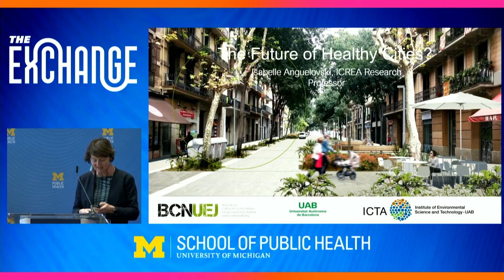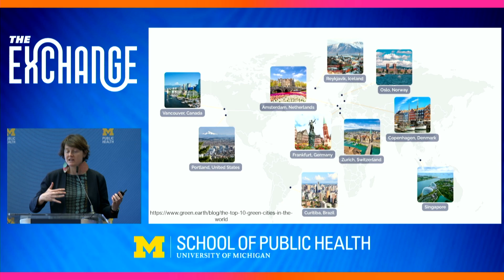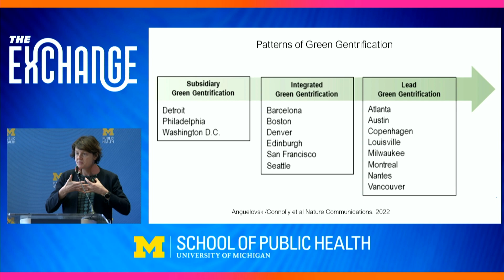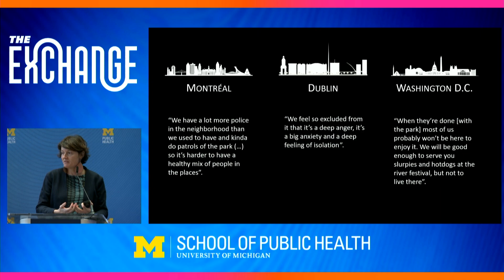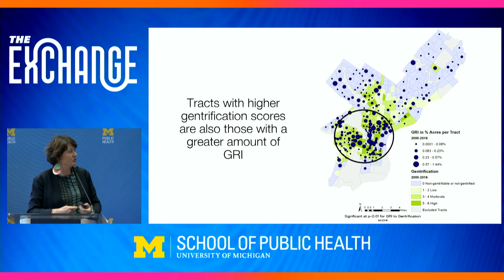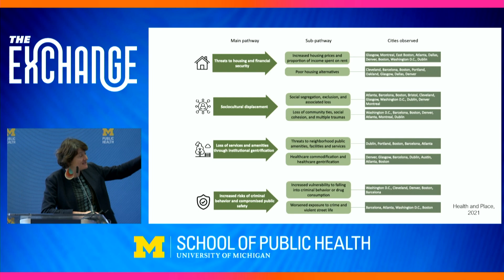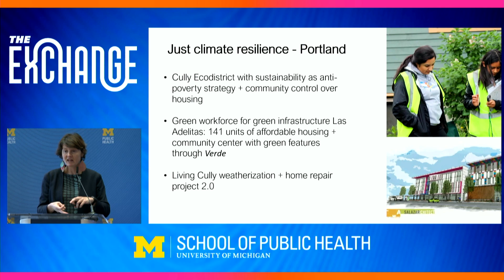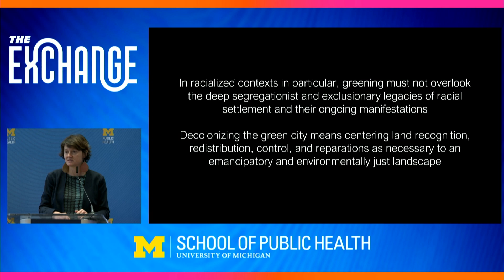Isabelle Anguelovski keynote | Michigan Public Health presents The Exchange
In the inaugural edition of The Exchange: Critical Conversations with Michigan Public Health, international expert on urban and environmental planning Isabelle Anguelovski provided a thought-provoking keynote that asked the question "Are green cities reproducing health inequities?" Anguelovski is the director of The Barcelona Lab for Urban Environmental Justice and Sustainability and an ICREA research professor at Universitat Autonoma de Barcelona.

This video also includes an introduction from Dean F. DuBois Bowman, and a Q&A with Bowman and Anguelovski.

The Exchange: Critical Conversations with Michigan Public Health debuted in the Fall of 2023 by exploring the topic of The Future of Healthy Cities.

The programming was created with Lu Wang, professor of biostatistics, and Roshanak Medhipanah, associate professor of Health Behavior and Health Education, who co-lead Public Health IDEAS for Creating Healthy and Equitable Cities. Public Health IDEAS is a research initiative at the University of Michigan School of Public Health, with IDEAS representing Interdisciplinary Discovery, Engagement + Actions for Society.

Read more about The Exchange at publichealth.umich.edu/the-exchange.
Read more about Public Health IDEAS at publichealth.umich.edu/ideas